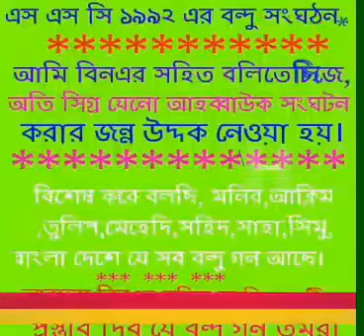কাতিকপুর উচ্চ বিদ্যালয় ১৯৯২ ইং এস এ সসি আইডিই